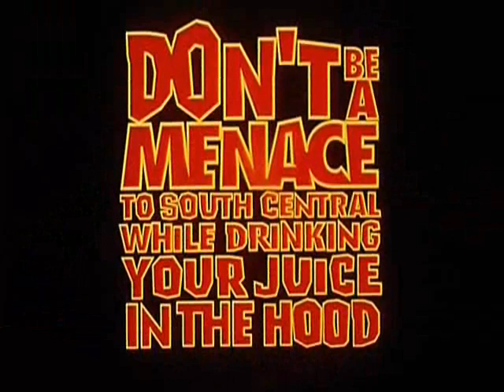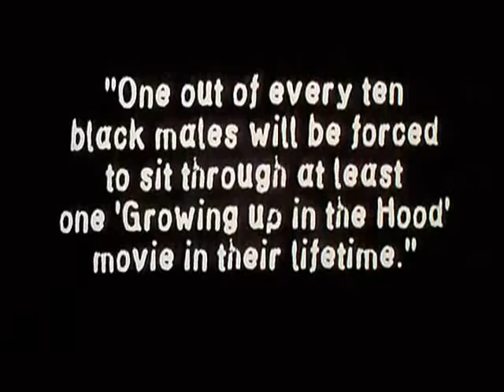Don't Be A Menace To South Central While Drinking Your Juice In The Hood (Part 1)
The first part of the hilarious movie "Don't Be A Menace To South Central While Drinking Your Juice In The Hood"

Directed by:
Paris Barclay

Produced by:
Eric L. Gold
Keenen Ivory Wayans

Written by:
Shawn Wayans
Marlon Wayans
Phil Beauman

Starring:
Shawn Wayans
Marlon Wayans
Bernie Mac

Distributed by:
Miramax Films